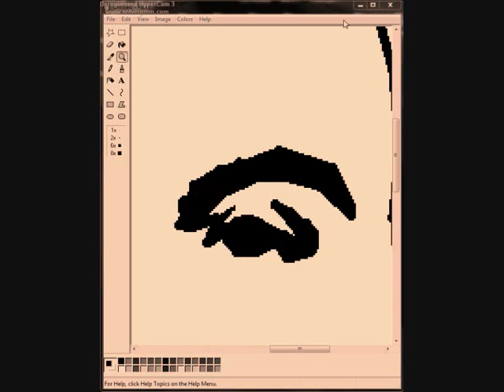irakli charkviani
speedpainting, with mouse,by goofy